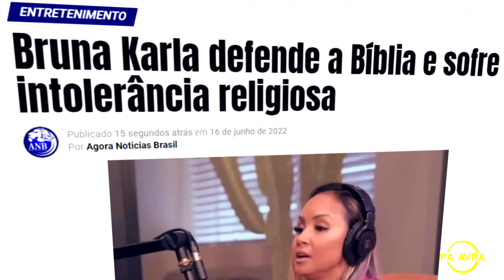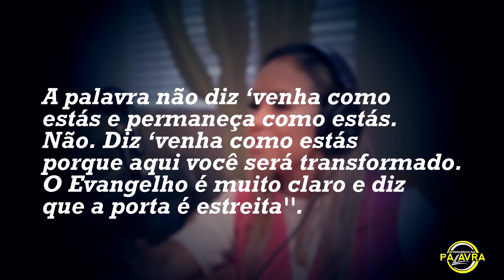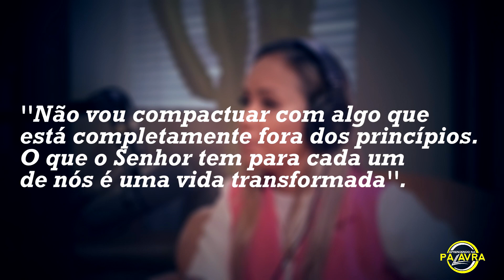É BRUNA CARLA, A BÍBLIA JÁ AVISOU QUE SERIA ASSIM - Presta Atenção Nisso Gente, e Desperte!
Bruna Carla participou recentemente do podcast de Karina Bacchi (positivamente podcast), e lá fez declarações que tem lhe levado a consequências desagradáveis. Bom; acompanhe este vídeo e descubra o que a bíblia fala sobre o assunto.

Curso completo com mais de 20 aulas. Adquira agora através do link!